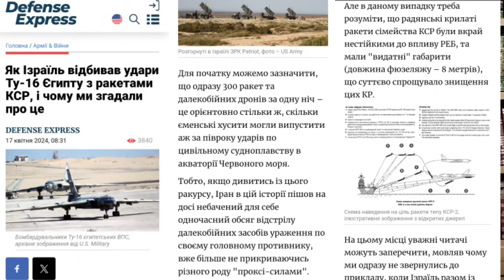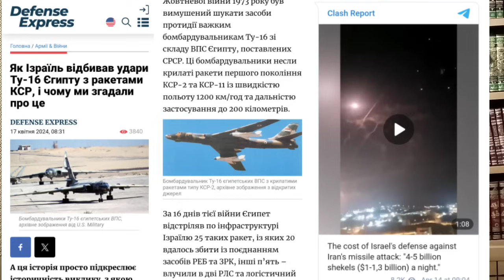فشل منظومة ثاد الأمريكية في مواجهة صواريخ أرض -أرض الفرط صوتية الإيرانية